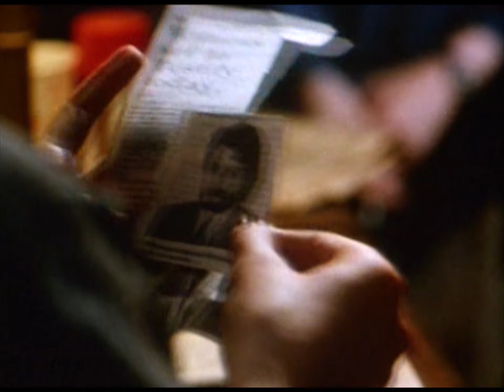HIDING OUT - Trailer (1987, English)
Jon Cryer von PRETTY IN PINK und natürlich TWO AND A HALF MEN wird von der Mafia gejagt und versteckt sich undercover als Schüler in einer High School.

Deutscher Videotitel: Inkognito